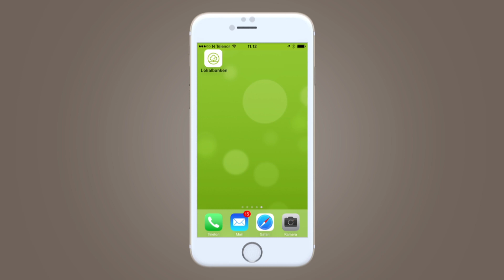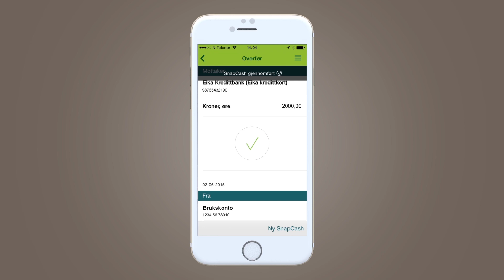Slik bruker du SnapCash